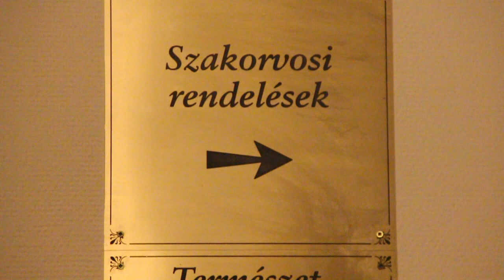CBP 3.0 képzés - gyakorló videók -- Az Aranyhorda az Aranybikáról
A Kommunikációs és Településmarketing képzés résztvevői a program során belekóstoltak a videózásba és a videó vágásba is. A résztvevőkből verbuválódott Aranyhorda csapat az Aranybika szállodát választotta témájául. A készítők: Aszalós Tímea, Balogh Józsefné, Balogh László, Béres Judit, Bíró Orsolya, Hajzer Gizella, János Judit, Oláh Tímea.

A képzés a Kommunikáció Határok Nélkül 3.0 projekt keretében valósult meg. A projekt eseményei itt követhetők